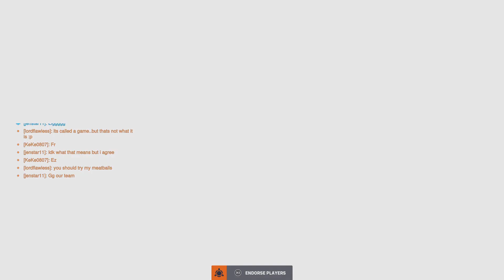Overwatch 2_20230405191832